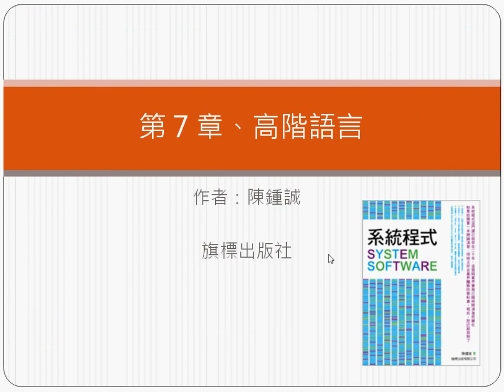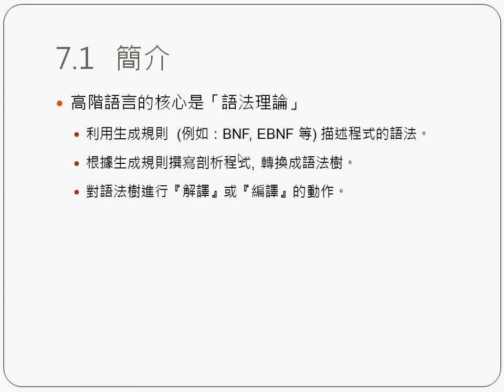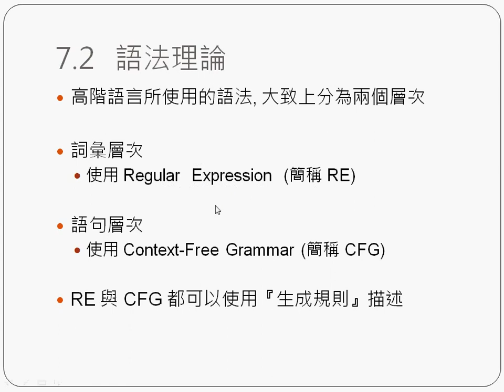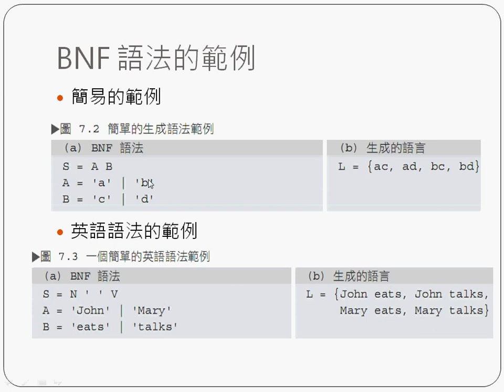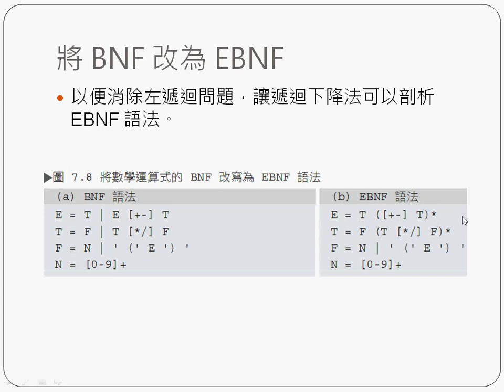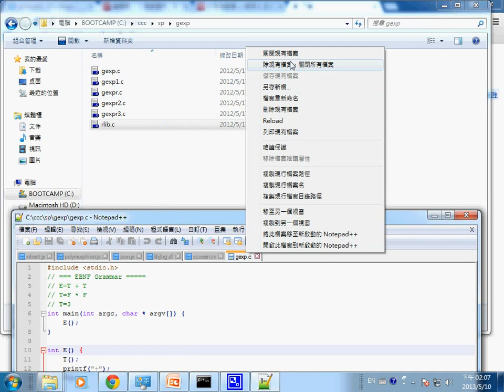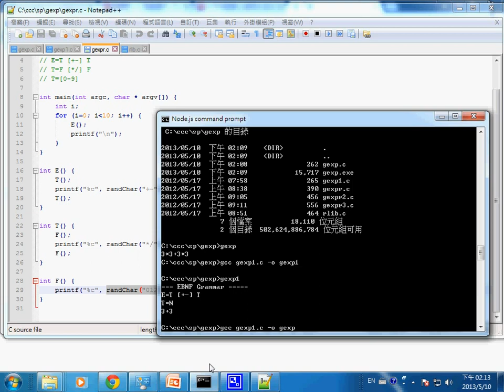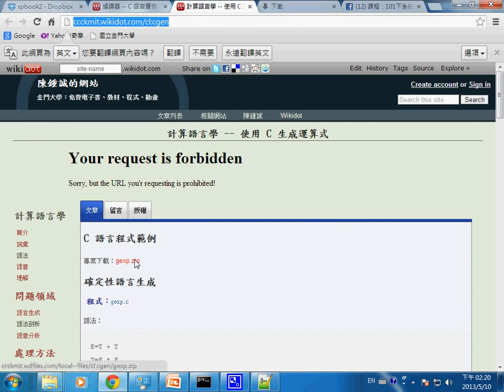系統程式：高階語言 (運算式產生) -- spCh71_genexp